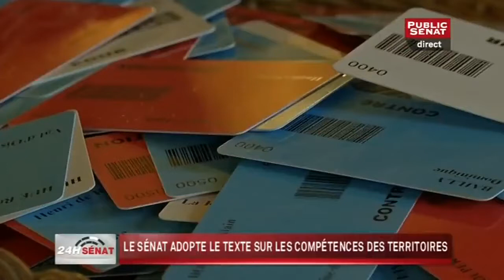Vote de la loi NOTRe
Avec :
Corinne BOUCHOUX, Sénatrice (écologiste) de Maine-et-Loire
Roger KAROUTCHI, Sénateur (UMP) des Hauts-de-Seine
Anne ANGLÈS, Professeur d'histoire